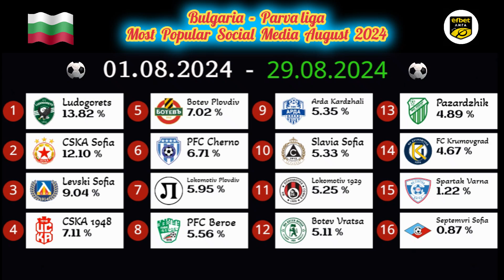Bulgaria - Parva liga - Most Popular Social Media - August 2024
Botev Plovdiv
FC Arda Kardzhali
FC CSKA 1948 Sofia
FC Hebar Pazardzhik
FC Krumovgrad
FC Lokomotiv 1929 Sofia
FC Spartak Varna
PFC Beroe Stara Zagora
PFC Cherno More Varna
PFC CSKA Sofia
PFC Levski Sofia
PFC Lokomotiv Plovdiv
PFC Ludogorets Razgrad
PFC Septemvri Sofia
PFC Slavia Sofia
POFC Botev Vratsa